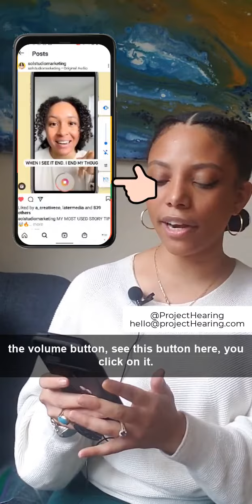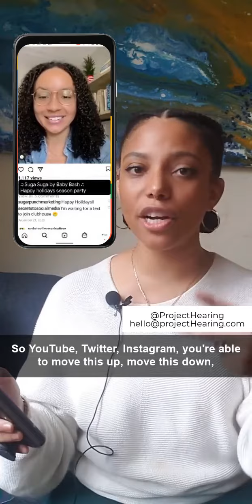how to caption your content using Google Live Caption